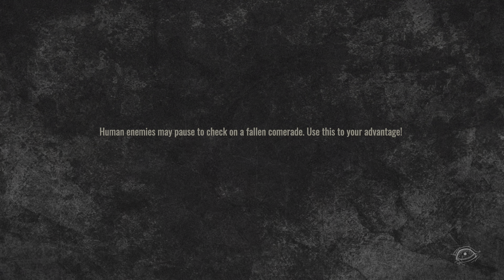Ps5 行屍走肉ep6 The Walking Dead: Destinies Ep6主线